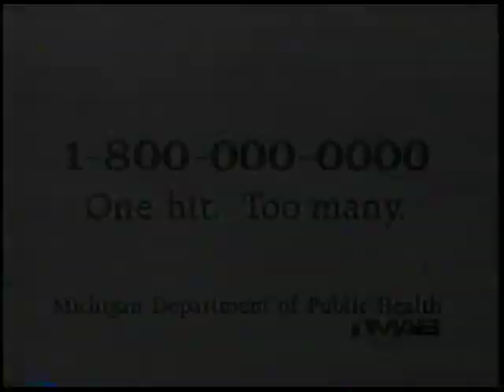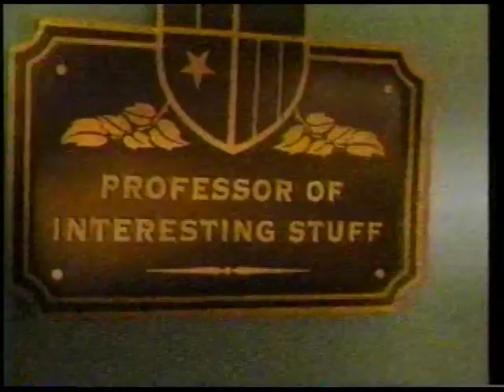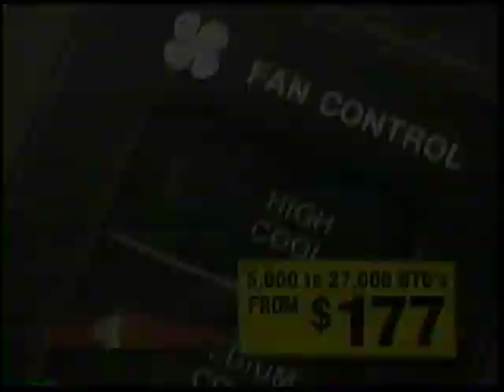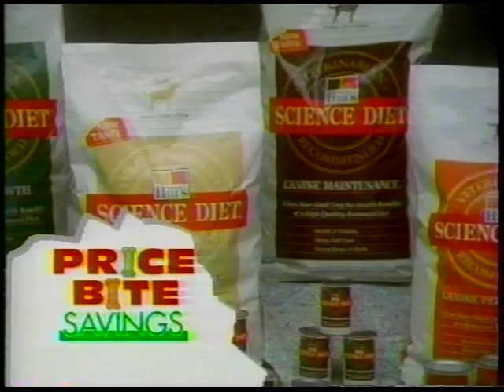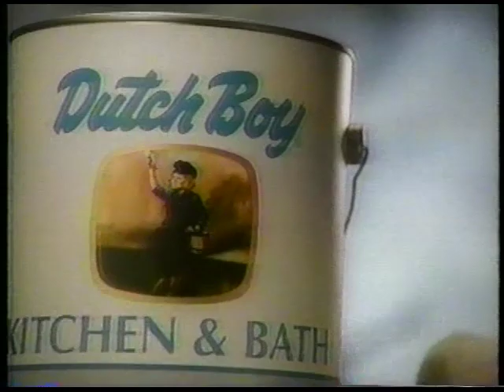90's Commercials Vol. 109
These commercials aired on WKBD on July 7th, 1995.

1. Off! Skintastic
2. 10 O'Clock News Promo
3. Pepsi
4. TV Spot for "Apollo 13"
5. No Abuse PSA
6. Subway (The choice of old men everywhere)
7. Standard Federal
8. ABC Warehouse
9. St. George Greek Festival
10. Greenwood Trust Company (???)
11. Wendy's (RIP Dave Thomas)
12. Michigan Animal Adoption Network (Wow, those animals look SO happy)
13. "Star Trek: The Next Generation" Commercial Bumper
14. 10 O'Clock News Update
15. Hair Club For Men
16. Pet Supplies "Plus" (Why is "plus" in quotation marks?)
17. Voice Mail From Ameritech
18. Dutch Boy
19. "Star Trek: The Next Generation" Commercial Bumper
20. TV Spot for "The Indian In The Cupboard" (When I was a kid, the idea of Darth Vader being in another movie even for 30 seconds was so awesome to me)
21. Ameritech Caller ID (Kind of hilarious that the tech everybody has in their cell phone now and takes for granted was once a premium service)